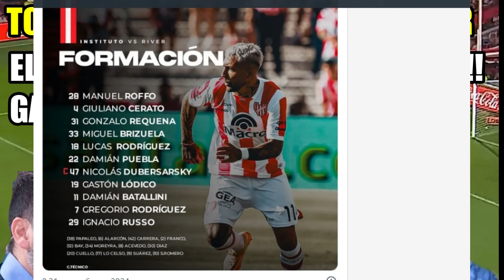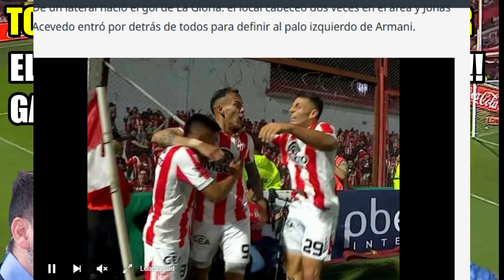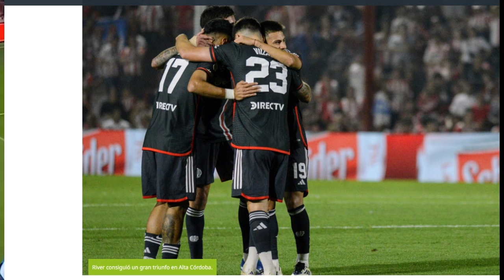WALTER Y TOTI instituto 2-3 river TOTI ESPERABA MAS DE LA GLORIA "UNA VERGUENZA LA DEFENSA Y GALLA